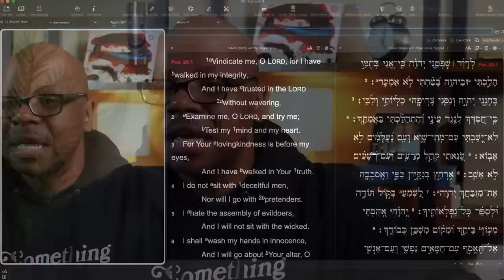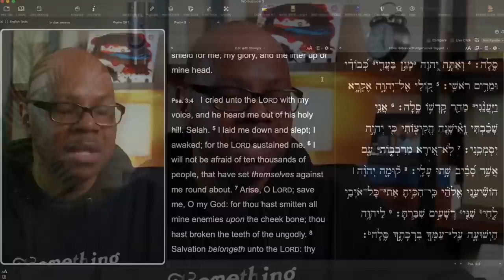My Response to Drama